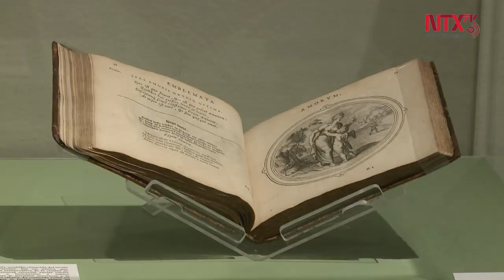Museo Franz Mayer exhibe a maestros del grabado europeo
La exposición "Grandes maestros del grabado europeo", curada por Abraham Villavicencio, se inaugurará este jueves en el museo Franz Mayer.